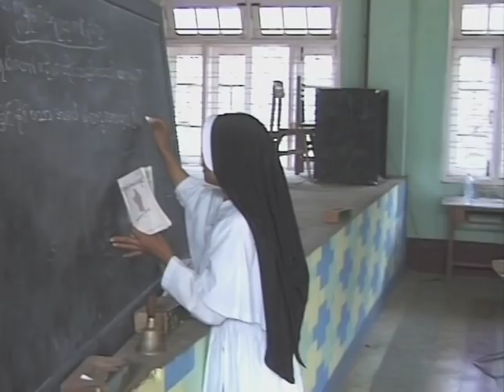The situation of Christians in Myanmar/Burma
When opposition leader Aung San Suu Kyi was released from house arrest in November 2010, despite the international jubilation, it quickly became clear that Myanmar's military junta were in no mood to compromise and concede ground to pro-democracy campaigners. Hopes for change have been muted, kept alive only by the continued engagement of Suu Kyi as well as international human rights organizations in defense of the Burmese people of all ethnicities and faiths, including Christians.

Burma's Christians are singled out for particular persecution: not only for their minority status in a Buddhist dominated culture, but moreover because certain ethnic minorities such as the Karen and the Shan have been fighting the central government for recognition and the right to self-determination  (both Catholic and Protestant communities are found in concentrated numbers among the ethnic Chin and Karen groups).

Whether active or only caught up in the tensions between warring parties, all Christians are labeled dissidents by the regime and hence suffer intimidation and outright persecution. The military government restricts evangelization work as well as initiatives to import and distribute Christian books. All publications are subject to controls and censorship. "Even though we can pray, celebrate Mass and recite the Rosary, there is no true religious freedom," said a group of Yangon (Rangoon) Catholics. They went on to state that priests were not allowed to discuss or pray for peace, justice or improved human rights. The group added that people were living in fear of arrest or torture. "We are all subject to the law," they said, "but the junta is above it and uses every method to silence the population".

Notwithstanding these difficulties, there are hopeful signs such as the recent high-level US visit by Secretary of State Hillary Clinton as well as a visit by Cardinal Renato Raffaele Martino on December, 2011, marking the 100th anniversary of Rangoon Cathedral. Nobel peace laureate Suu Kyi, a Buddhist, was in attendance. On this occasion, Pope Benedikt XVI called on Martino to transmit "a message of goodwill" to political and religious authorities in Myanmar, where the military dictatorship has made a number of gestures of greater openness in recent months.

It is too early to tell, however, whether the goodwill gestures by the military regime indicate  a serious political will  for reform and full respect for human rights, or simply a shift towards state-controlled capitalism.